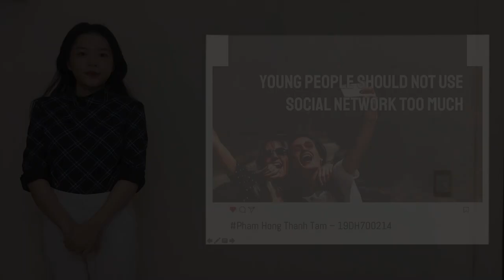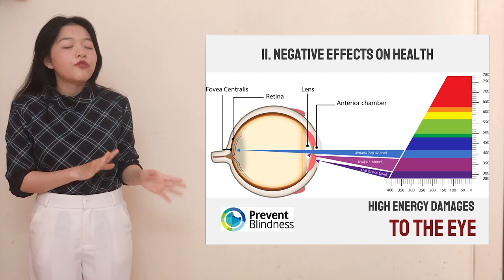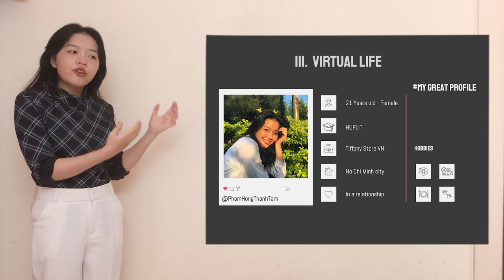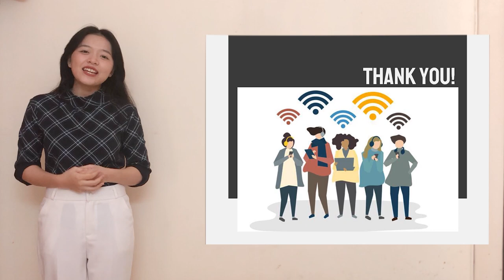MY LAST-TERM TEST | PUBLIC SPEAKING | HUFLIT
Young people should not use social network too much!
Presenter: Tam Pham
Edit: Hau Tran
lecturer: Mr. Nguyen Thinh Khanh Nguyen
This is my final lecture. Of course, there are still a lot of shortcomings from my content as well as pronunciation. I hope to improve and try harder.